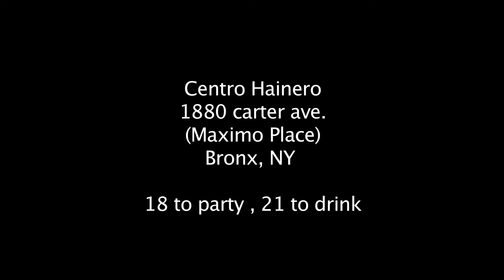Model Nation's Model Night Promo Video